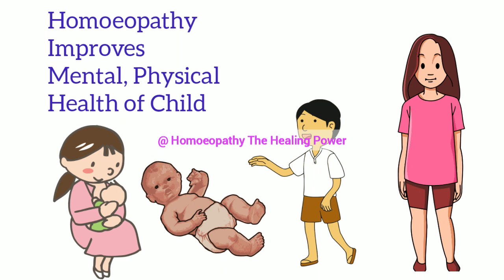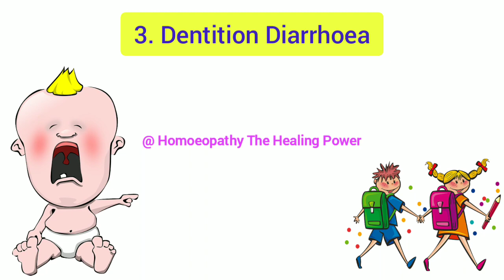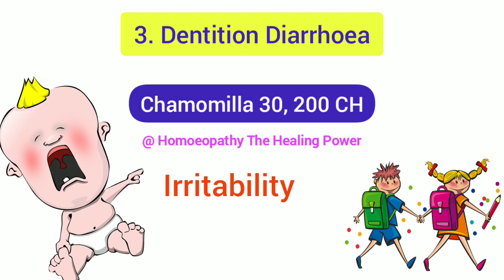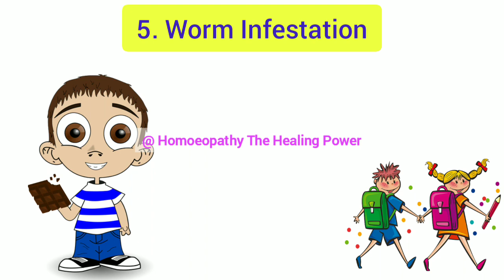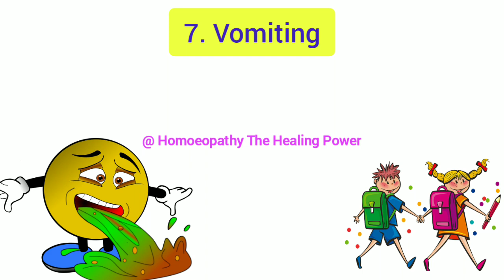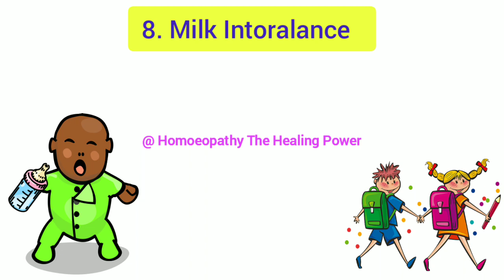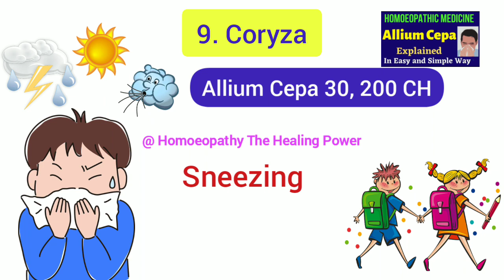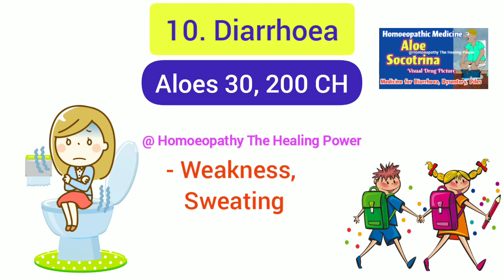Homoeopathic First Aid Kit for Children Part 1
Hello Friends,
  Homoeopathy The Healing Power

Friends in this Video we are Sharing with you Homoeopathic First Aid kit for Children

This are Homoeopathic Medicine for all Diseases of Children

Friends,

🤔 Do you want to Improve Your Knowledge in Homoeopathic Materia Medica ?

🤔Do you want to Improve Your skills in 👩‍⚕️👨‍⚕️Homoeopathic Practice ?

👉  We are sure that your Answer is YESSS 💯💯💯

Then You are Right now at Correct Place 💯💯👍

Homoeopathy The Healing Power is a YouTube Channel created Specially for Homoeopathic Students and Practitioners
In Our Channel Homoeopathy The Healing Power you will get FREE EDUCATIONAL Videos on
 📚 Homoeopathic Philosophy
 📚 Homoeopathic Repertory
 📚Agrohomoeopathy
 📚 Homoeopathic Clinical Tips
 📚Life History of Different Pioneers
 📚Many more Interesting Topics

Each Video on Homoeopathy The Healing Power are made after Detail and Complete Study of Homoeopathic Materia Medica,Our Clinical Experience,and Experiences of Our Patient.

📽️ VIDEOS TO BE WATCHED

🌄More About Homoeopathy 🌄

☀️Homoeopathic Medicine Visual Drug Picture☀️

☀️Homoeopathic Mother Tincture ☀️

☀️Mind Rubric Study☀️

⛑️ Homoeopathic First Aid ⛑️

😷 Homoeopathy and Covid 19 Pandemic 😷

💎What we should learn from Dr Samuel